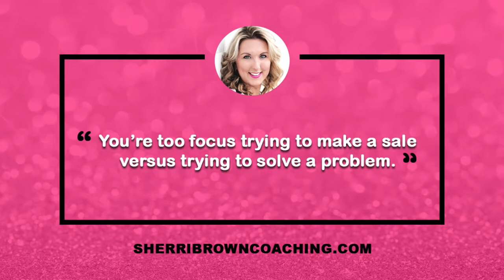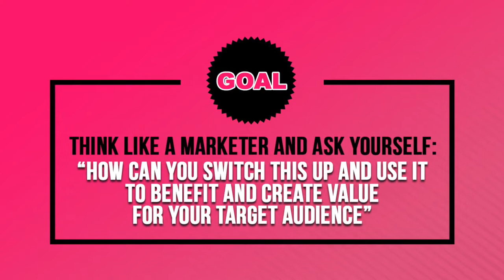How to Create Valuable Content Without Mentioning Your Company Name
There are a lot of people trying to marketing on Facebook and other social media sites but aren't gaining traction.

One way to do this is to not only brand yourself instead of your company but then create curiosity and valuable content without mentioning or blasting a company name.

So, if you aren't sure how to post on Facebook in a way that will draw attention, this should help.

★☆★DIVE DEEPER WITH ME ★☆★
🌀Brand Identity Workbook (the FIRST step to figuring out your brand and message)

🌀Online Branding Academy: (where I teach new entrepreneurs how to build a personal brand & create a solid business foundation)

~YouTube Checklist (for uploading videos)
~First Impressions Checklist (to setup your FB Profile to Attract)
~Mom's Survival Guide (to Increase Productivity)

I'm a stay at home mom who's passion is to help other busy moms, re-discover their voice, build a solid foundation for their business, & show their kids what's possible‼️

Using Stories on Social? Check Out... "10 Ways to Promote Your Business Using FB Stories/IG Stories"